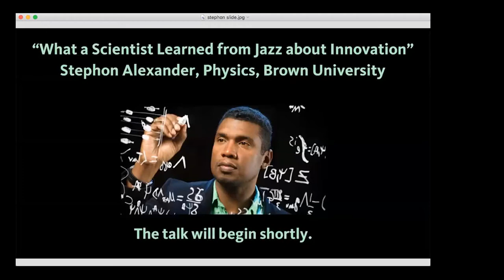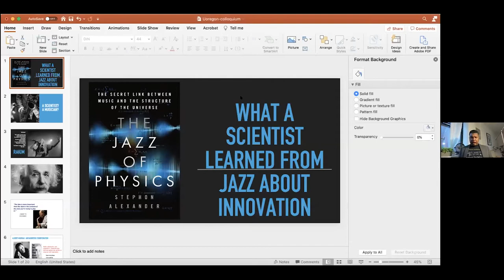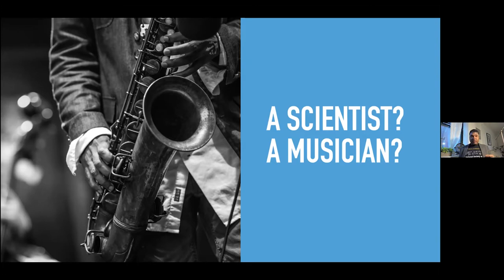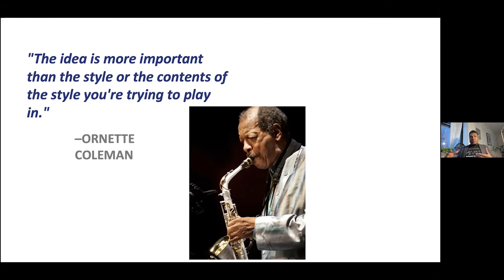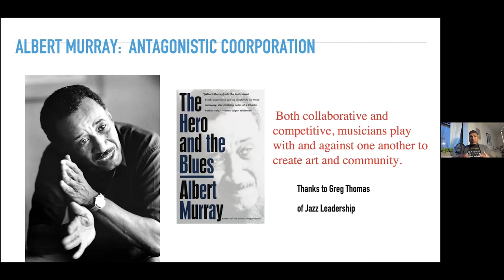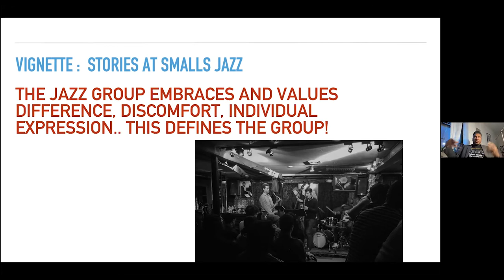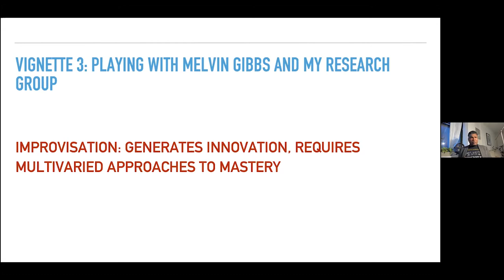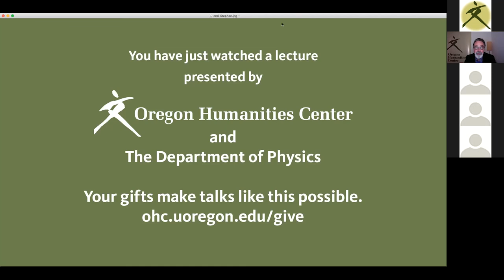Stephon Alexander: "What a Scientist Learned from Jazz about Innovation"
Stephon Alexander, professor of Physics at Brown University and the President of the National Society of Black Physicists, is a theoretical physicist specializing in cosmology, particle physics, and quantum gravity (String Theory and Loop Quantum Gravity). He is also a jazz saxophonist who explores interconnections between music, physics, mathematics, and technology though recordings, performance, teaching, and public lectures. He authored the book "The Jazz of Physics: The Secret Link Between Music and the Structure of the Universe."